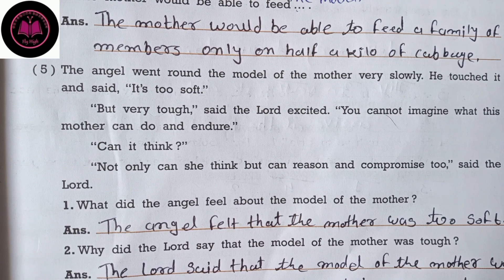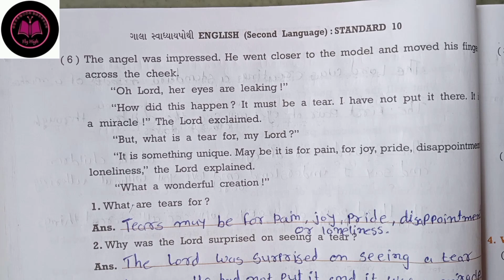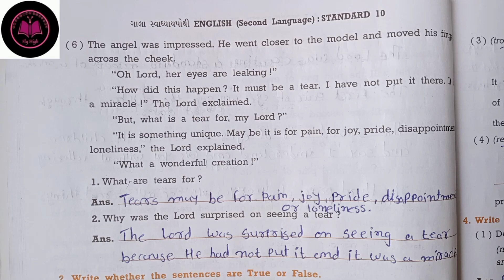STD 10 UNIT- A WONDERFUL CREATION||SWADHYAY POTHI PART 2#gujaratimedium#std10english||ENGLISH (SL)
Explorer here  More Videos of Dhoran 10 ENGLISH UNIT 4- A WONDERFUL CREATION  IN GUJARATI MEDIUM

UNIT PLAYLIST LINK 👇🏻